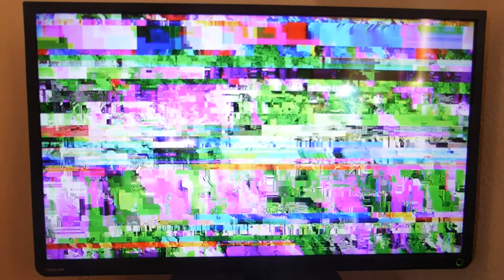Palais d'Amour: Hundekurve (nachts)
"Hundekurve (nachts)" from Palais d'Amour's 2018 Digital Album/Cassette "Slowfox".

Video: Jörg Hochapfel.
Slow Motion Dancers: Kröter.